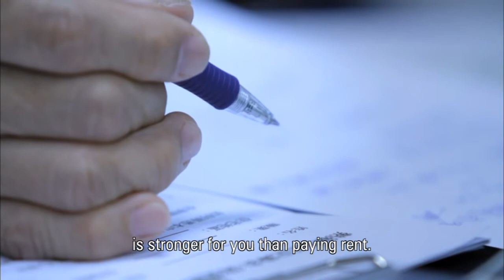High/Low - Trailer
Gambling in China - the vice in the heart of the dragon.

With gambling in China illegal, Hong Kong and Macau have become the premier destinations for Chinese gamblers. In China gambling has long been part of life, but with a society increasingly divided by rich and poor, the Chinese have become obsessed with winning easy money. As they pin their hopes on games of luck and fortune, four gamblers bring us on an emotional search for belief and identity in money-centric modern China.

Samsa Film - Ref 5278